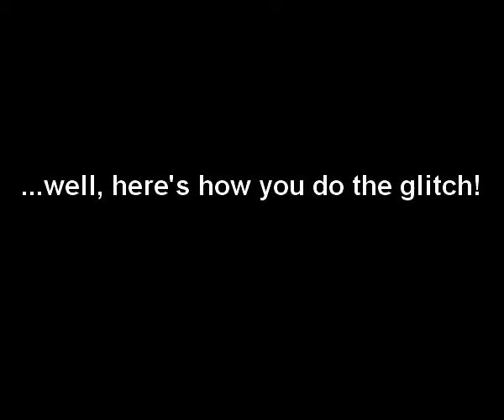How to do the black skulltula glitch (Skyward Sword)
I stumbled on this glitch (by accident) the first time I played Skyward Sword.
Apparently, nobody has yet shown how to do the glitch.

Requirements: Bombs + Sword

How to do the glitch:
Find a Skulltula and strike up with your sword so the spider turns upside down.
Now you use one bomb and put it pretty close to your enemy (but also near you so you can take the hit from the bomb).
Wait for a while (until the bomb is about to explode), then do a downward-strust.
If the bomb hit you and the spider before you could complete your whole move you've probably succeeded with the glitch (if your timing was right).
Congratulations! ;D